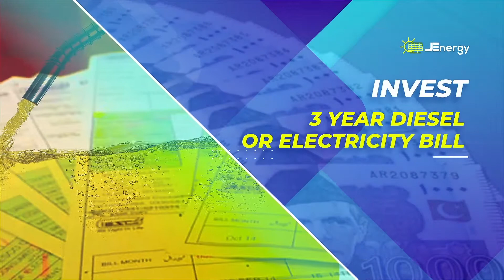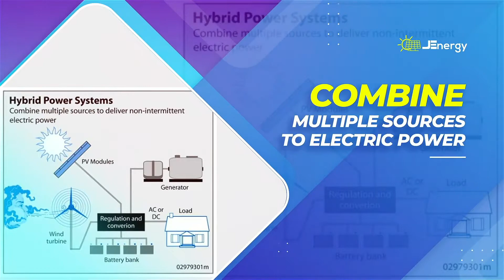Best Solar Company in Pakistan (J-Energy Services Introduction)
J-Energy Services is an engineering company providing Alternate Energy solutions for home, commercial and industrial sector.
We have team of professional engineers for alternate energy and energy efficiency solutions especially in Solar and Wind.
We serve in wide range of solar applications including solar home energy generation, solar pumping (irrigation and drainage), solar air conditioning, solar geysers, solar street lighting, solar energy for flour mills and Ice factories, solar power for petrol pumps, energy efficiency and wind energy generation.

Best Solar company in Pakistan
Best Company in Karachi
Best solar installer in Karachi
Solar companies in Pakistan
Best Solar panels 2020 karachi
karachi solar market
best solar panels 2020 Pakistan price
solar market lahore
solar system lagane ka tarika
Jinko Solar Panels pakistan
solar panels 2021
solar panels in pakistan
Longi Solar Panels
300 watt solar panel connection

If you need quotation for solar tube well or other project